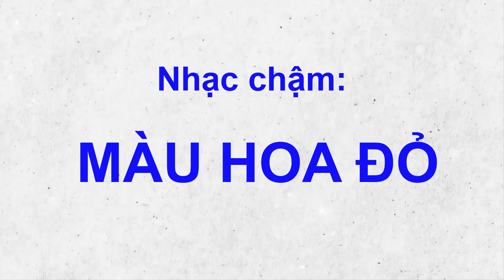🌺Nhạc chậm: MÀU HOA ĐỎ 🌺 ( BIÊN ĐẠO MỚI - ĐẸP - DỄ TẬP ). HƯỚNG DẪN BẤM 🔽.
♥️Biên đạo: Thanh Xuân.